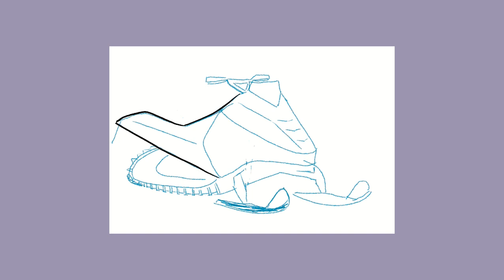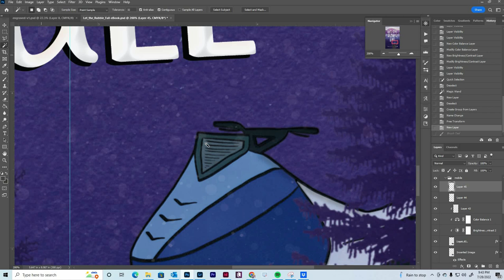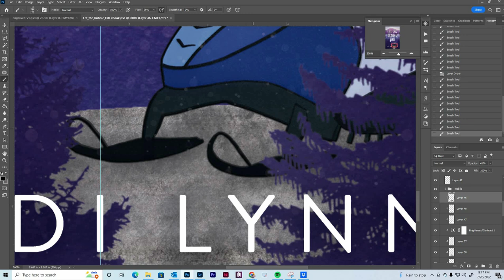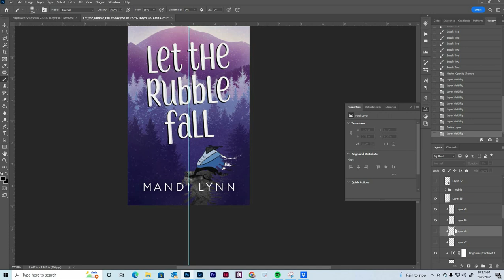Designing a Contemporary Illustrated Book Cover - Timelapse Book Cover Design in Photoshop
Want to learn how to design your own book covers in Photoshop from start to finish?

Designing a Contemporary Illustrated Book Cover - Timelapse Book Cover Design in Photoshop // It's time to reveal the book cover for my latest novel, Let the Rubble Fall! This is the second book in the Road Trip Snapshot Series and releases on December 12th.

To design this book cover, I first started off by illustrating it in Procreate, and then exporting the files as a PSD file to continue designing the book cover in photoshop. I hope you all enjoy this timelapse book cover design video!

NON-FICTION BOOKS - - - - - - - - - -
→Plan a Profitable Book Launch

FICTION BOOKS - - - - - - - - - -
→Meet Me at the Summit
→Mr. Moon's Big Move